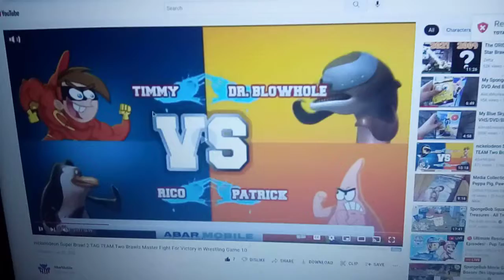super brawl 2 timmy and rico vs dr. blowhole and patrick